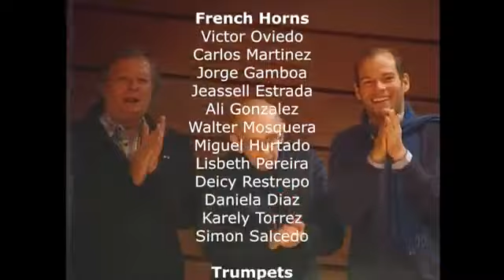Bernstein Dances from West Side Story · Orquesta Sinfónica Juvenil de Caracas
Leonard Bernstein: Symphonic Dances from "West Side Story"
Conductor: Jesús Uzcátegui
Simón Bolívar Concert Hall, Caracas, Venezuela - 05/12/13